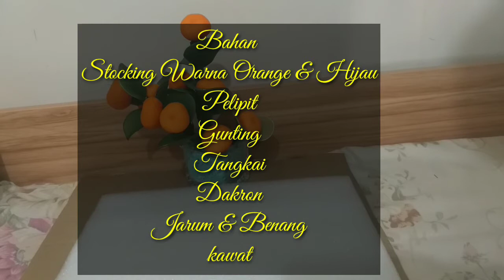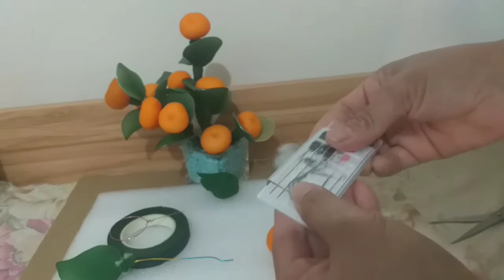TUTORIAL BUAH JERUK DARI STOCKING/MINIATUR POHON JERUK DARI STOCKING(NYLON)MINI ORANGE FROM STOCKING